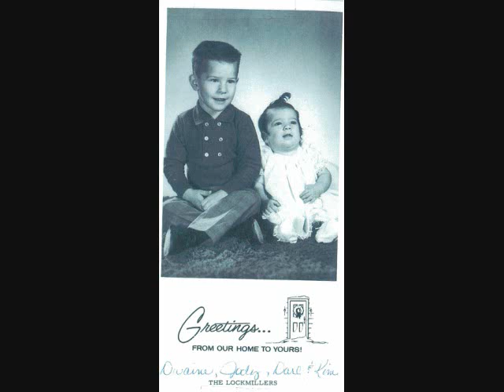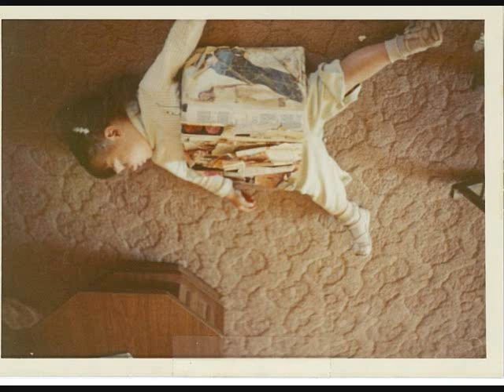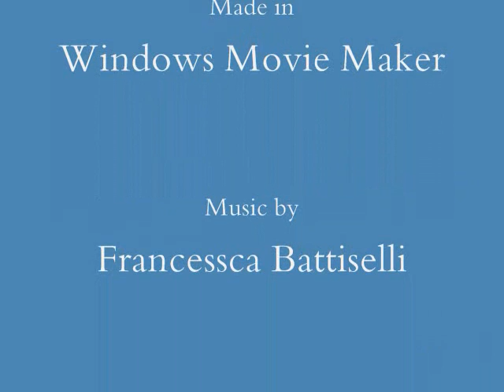Mimi's Picture Presentation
This is a video that I (Victoria) made for my Mimi for her birthday this past year... Enjoy!

Made in Windows Movie Maker